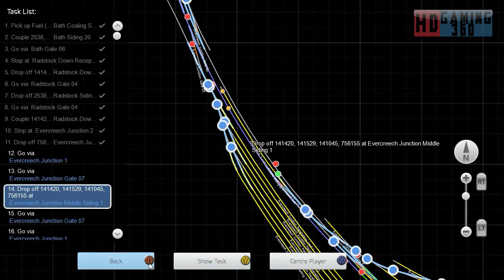Train Simulator 2015 - Standard Scenario - Somerset & Dorset Railway - Delivery Day Part 7